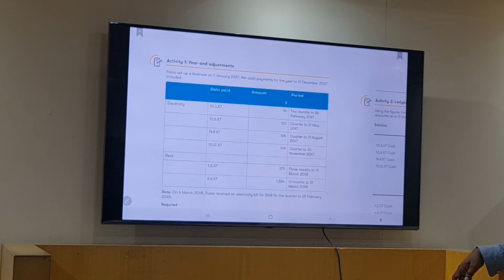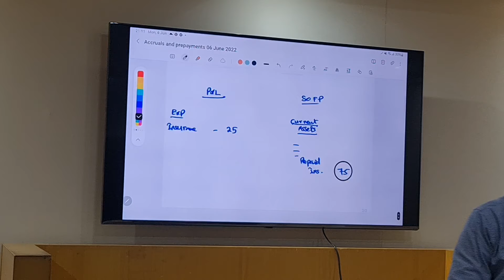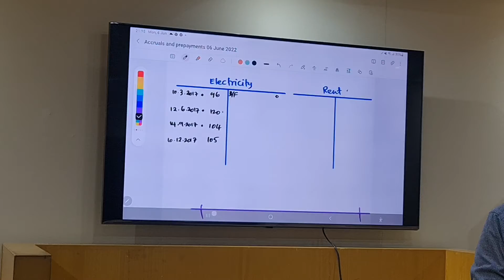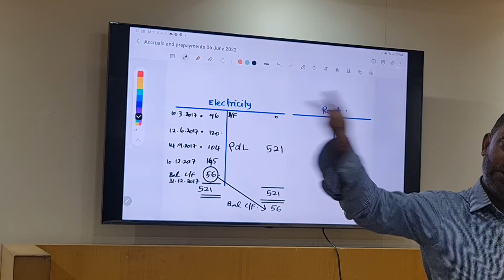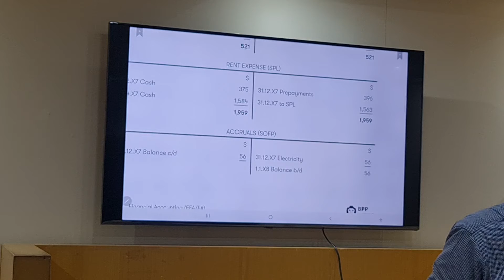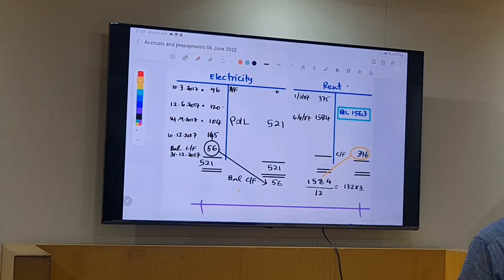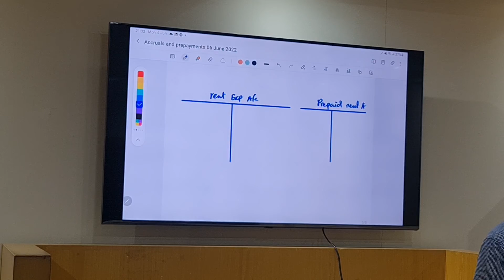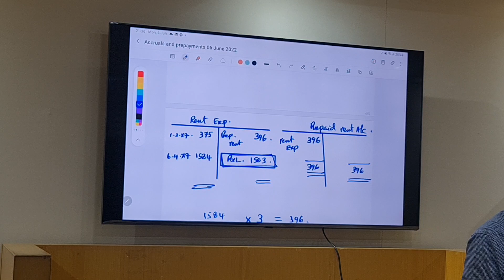Accruals and Prepayments 09 June 2022 v2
This video is prepared for the benefit of Accounting students who are following various different types of professional accounting qualifications such as ACCA UK, CIMA UK, CA Srilanka, CPA US, CMA US, CMA Canada, CMA Srilanka. aat Srilanka and many other streams of accounting qualifications.

Our videos also cover current topics of relevance to the professional students and practitioners in the field of finance, accounting and management. Such as countries budget review, Tax law changes, company formation formalities, Import and export regulation of the given country

These videos will include basic theories, practical applications of the theories, exam based question sessions, revision for the each subject matter.

We have made this videos with simple English to make students of Asia and Middle east will understand in better way.

Examples are carefully picked to appropriately cover the content of discussion.

Our team is continuously researching on the subject natter to make sure all the discussions are current and relevant.

All necessary International Financial Reporting Standards (IFRS), International Standards on Auditing (IAS's), any other regulatory matters are covered to provide the updated technical content of the subject is being discussed.

Based on the different exams the question patter may differ and accordingly we tailor our approach in the provided videos

Our presenters are very well qualified and sufficiently experienced in both training the subject matter and practising them in the real life work environment. We always ensure to keep abreast about the quality of the delivery by a peer review prior to publish them in our channel.

We are happy to receive constructive feedback in order to provide you a better quality output in the future and which will be beneficial for all the viewers of our channel.

Our videos also divide based on the examination stages. Such as:

Every exam has different number of levels and we will address the subject matter based on to whom it will be suitable and appropriate for their exams. Exams and levels are ACCA-3 Levels, CIMA- 4 levels, CA Srilanka- 4 levels, aat- 3 stages.

One of our area of expertise is to cover the case study discussion videos mainly CIMA and CA Srilanka and other exams as and when appropriate.

We also cover the specifics of accounting, Internal Auditing , management reporting, business assurance requirements of the companies.

Its also important to highlight that our video lectures will not address the students who appear exams, We provide guidance to the all finance professional who are in the field to assist them gain the required guidance and instructions with regard to their day to day job needs. We will address every all the possible technical areas which these practitioners need in performing their jobs.

Further more these videos will also provide much needed guidance and support for the entrepreneurs and business owners at SME level business. When they are in need of preparing their own financials. they can refer our carefully developed videos as a guide book.

We are happy to be contacted on a personal basis when any one is in need of a dedicated training from our trainers for their education and or for any financial and accounting consultancy for their businesses.

Our trainers have experience catering students and other practice group from different parts of the world. Namley, US, UK, Qatar, United Arab Emirates, Oman, Bahrain, KSA, Romania, Japan and many other countries in the world.

We will be happy receive any inquiries on behalf any one of our viewers